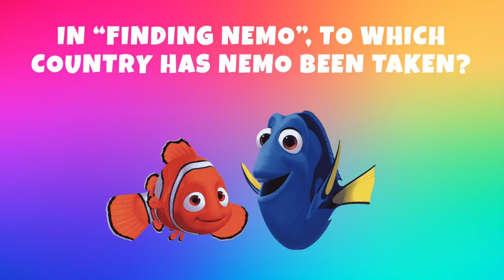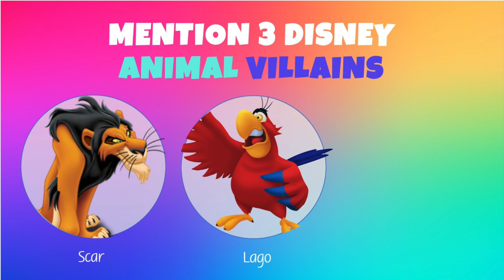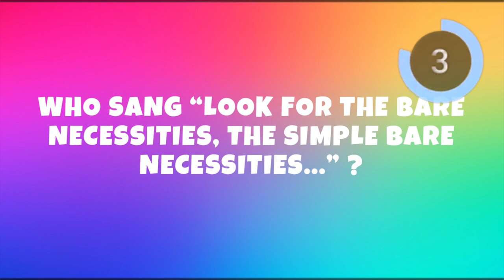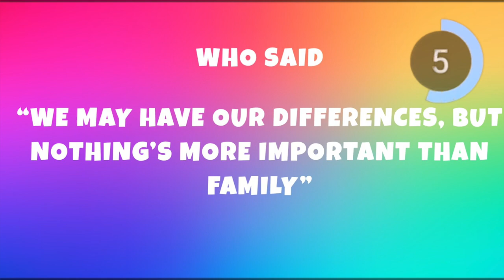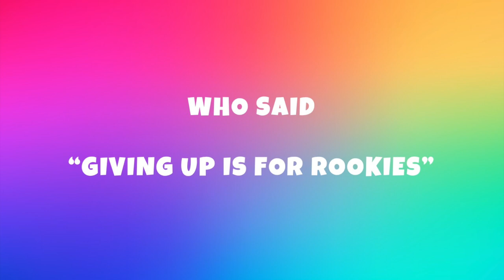DISNEY Quiz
How much do you know about "DISNEY"?
You can find more FUN TRIVIAS for all ages in our channel.

We will be uploading trivia questions for all group ages, stay tunned!